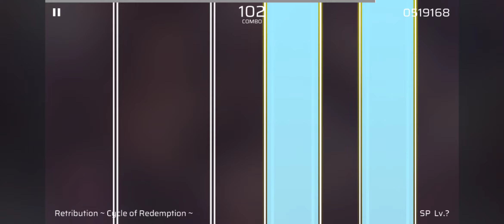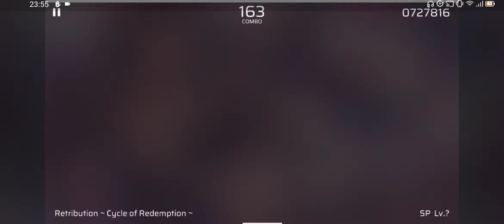[Phigros] Retribution ~Cycle of Redemption~ | SP Lv.? | First Try? 【April Fools' 2024】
∆Video Information
   —Song: Retribution ~Cycle of Redemption~
   —Composer: Ardolf vs. Daily天利
   —Difficulty Level: SP Lv.?
   —Game: Phigros
—Source: Chapter 8?
   —Game setting: •Offset: -50 (w/ Headphone)
                                •Key sound: 0
   —Player: FreaklezTSK
   —Device: Vsmart Live4